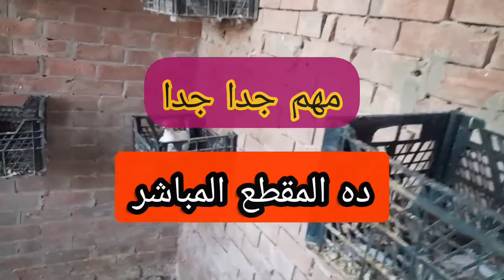حطيت الخلطة دى ٤ ايام بس واتفاجئت ان الحمام اللي كان مريح كله باض🤗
حاجة غريبة جدا الحمام عندى باض بعد ما حطيت الخلطة دى ب ٤ ايام ماشاء الله اللهم بارك